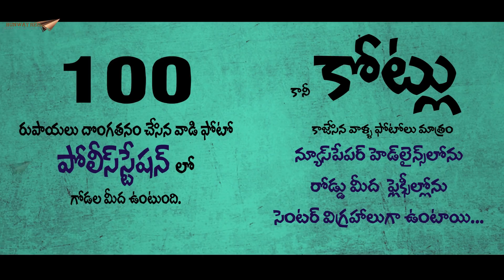Poratam || Telugu Short Film Latest Trailer 2015 || Presented By Runway Reel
Watch Poratam || Telugu Short Film Latest Trailer 2015 || Presented By Runway Reel

The trailer for our new short film "Poratam" is here for you.Hope you all enjoy it.

For More Telugu Latest Music Video Songs